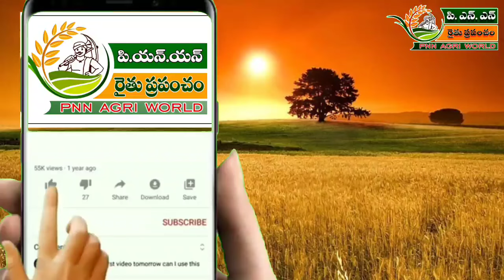14.04.24 ఈరోజు వి.కోట ఇతర 4 మార్కెట్ల టమోటా ధరలు Today Tomato Rates in V.Kota kolar and four markets